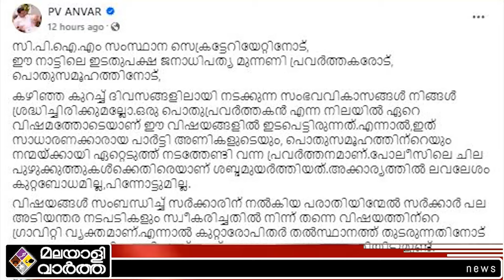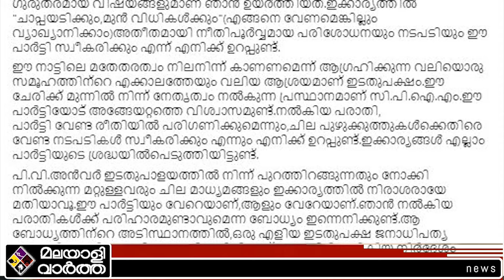P V Anvar അൻവറിന്റെ മറുപടി